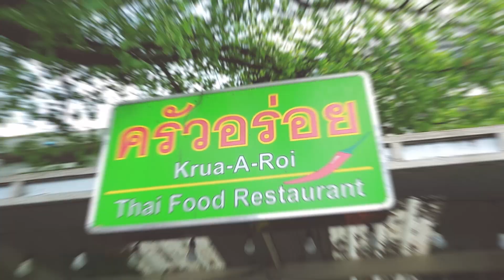ครัวอร่อย ราชดำริ | อร่อยเลิศกับคุณหรีด | 03 ม.ค. 66